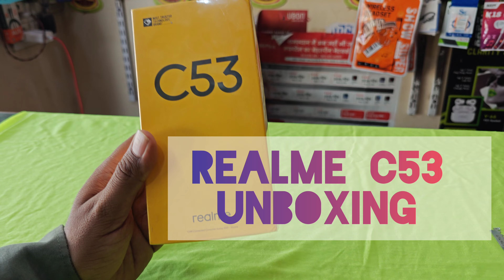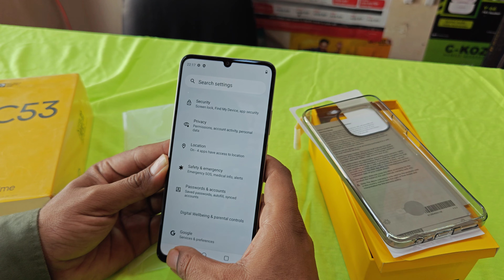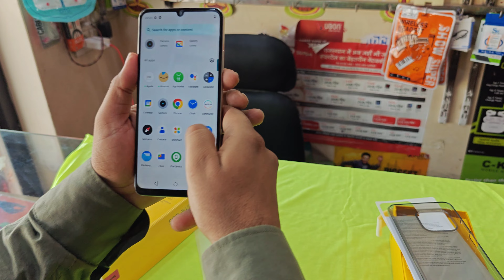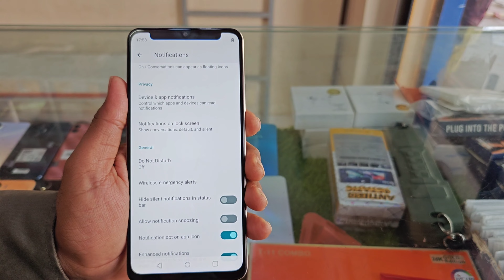9000 mai iphone wala Feel 😱 Realme c53 unboxing iphone ki copy 🔥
Musician: @iksonmusic

Your Quaries Solved

Realme best Android phone

Realme ka latest modle

Realme best phone in lndia

Realme ka sasta phone

Realme 12 plus hot  model

Realme ka sabsy aacha phone

Realme ka sabsy tagda mobile

Realme top best phone 3

Realme camera phone under 20000

Realme C53 latest model
Realme ma sabsy sasta me best phone
Realme best phone under 10000
Realme top model
Realme ka sabsy aacha mobile
Realme camera phone